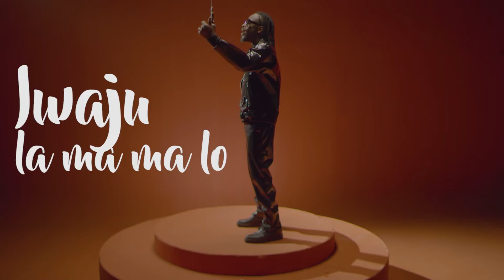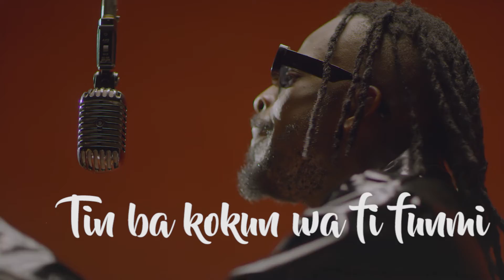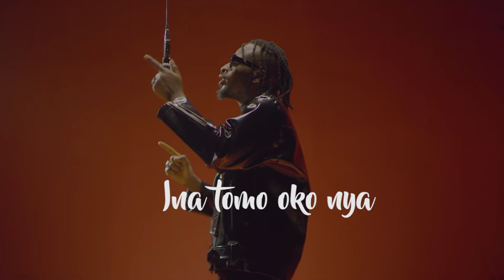iwaju afrojuju album